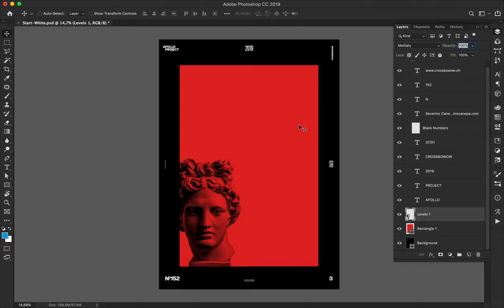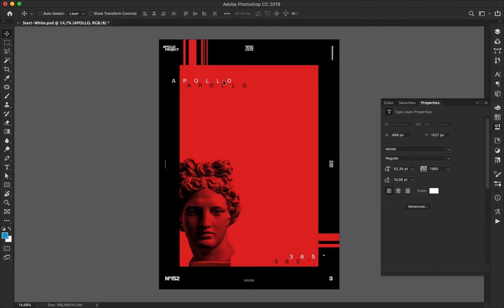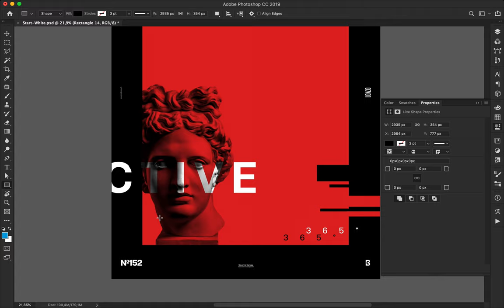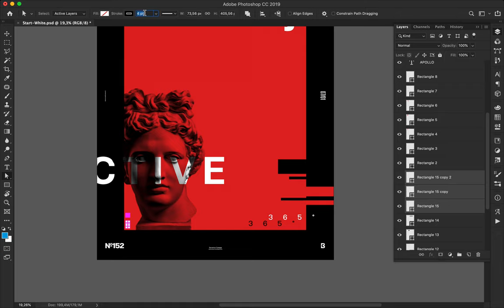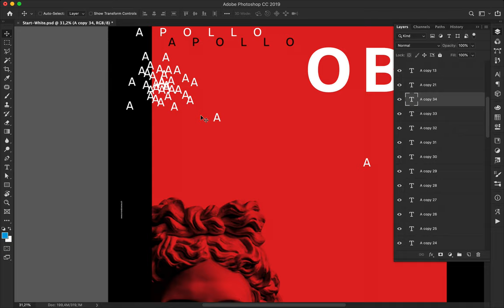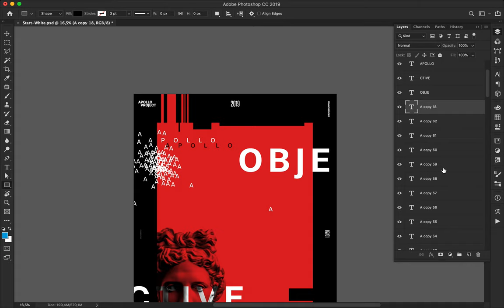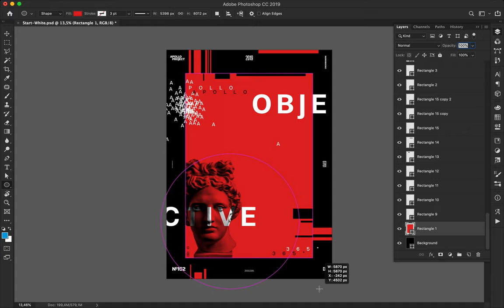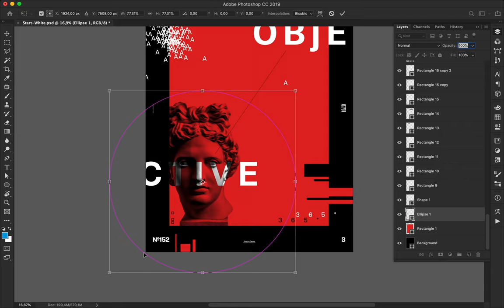Speed Art Poster Tutoriaal #293 Objective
Fresh and good looking poster design realized in black, red and white colors. I use the usual elements such as geometric shapes, the picture of Apollo, and typography.